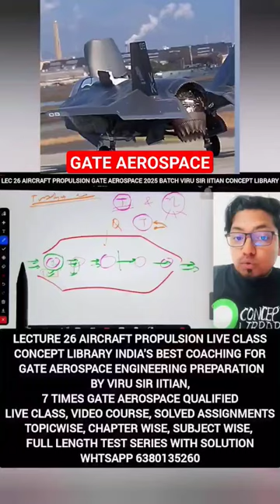lecture 26 Aircraft propulsion live GATE Aerospace Engineering online coaching